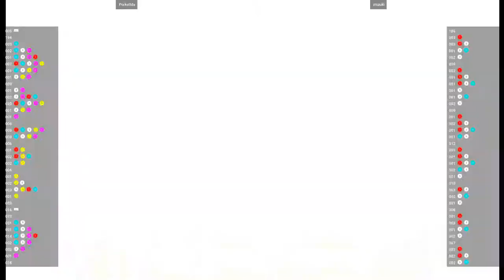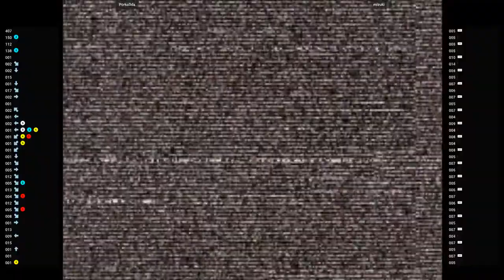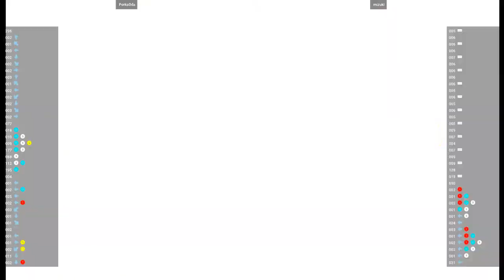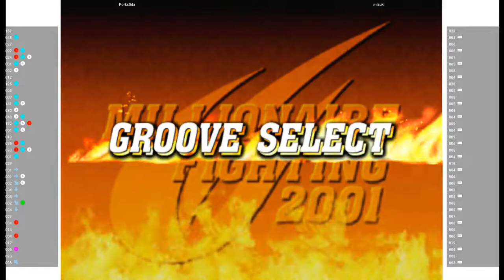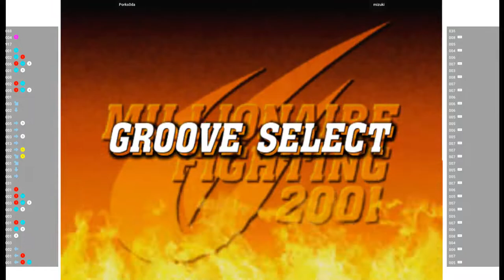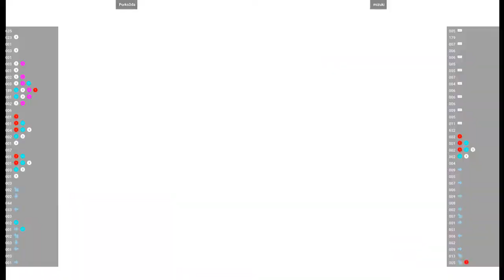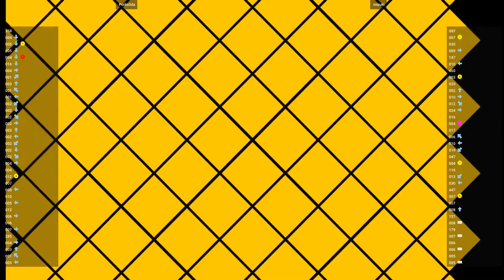CVS2 - Porks0da VS mizuki